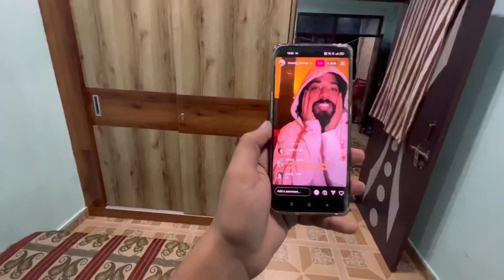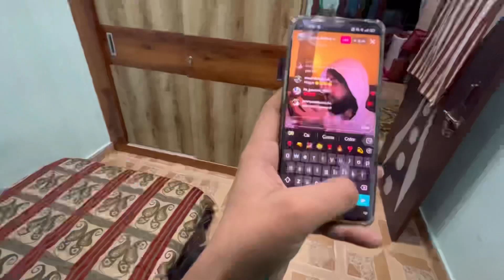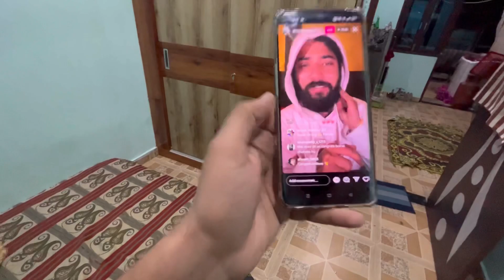Uk07 bhai live aye [] Congratulations for 4M 🎉 / By Shoaib Khan Vlogs